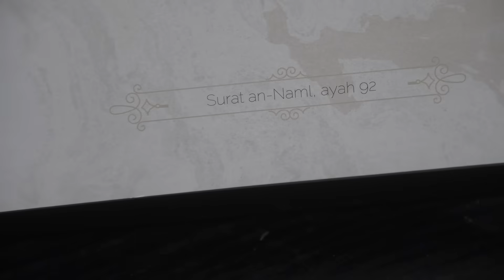NUR GOLD IST GEWOLLT 🥇 JUDO VLOG MIT ISLAM